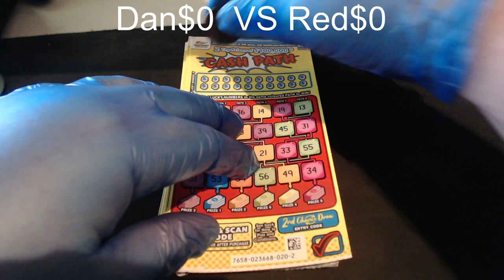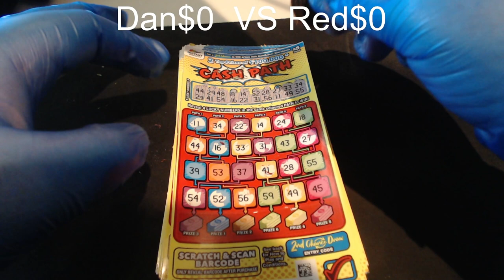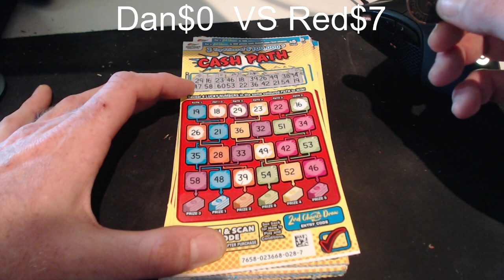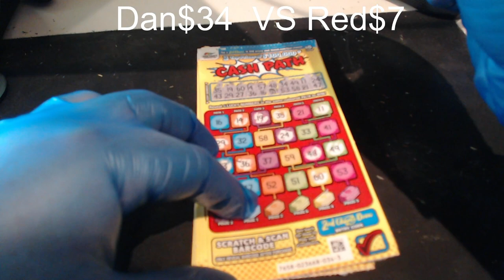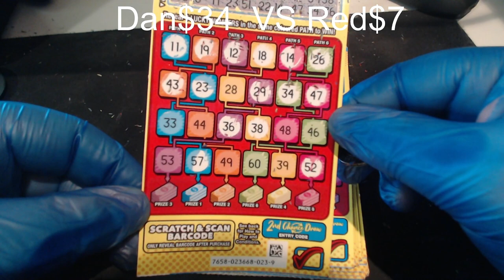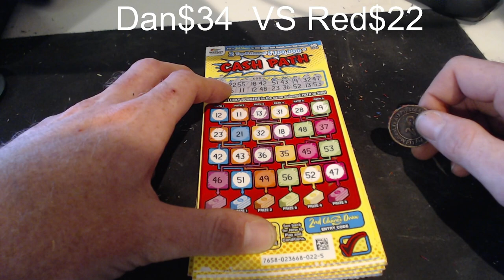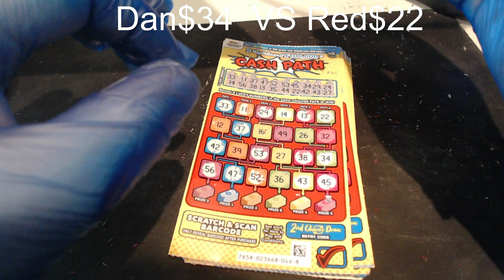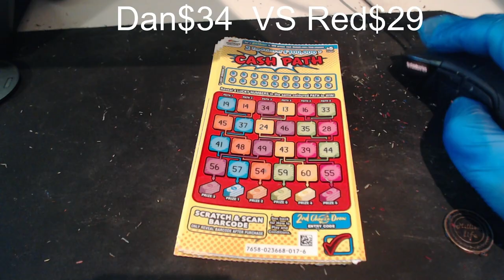$250 Scratchie book pt1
Head over to my twitch channel for regular live's
please give us a follow